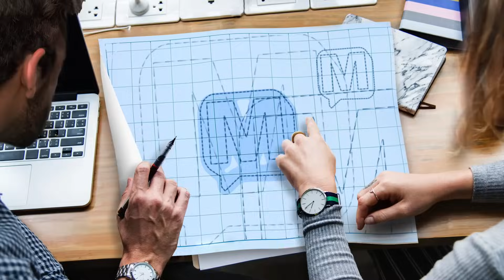Tommy Sanders and Aaron Yavorsky Festive Special on MERCER-141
It’s the Mercer Podcast Festive Special with a 17 year old kid that just became the youngest angler to ever qualify for the Bassmaster Classic and the voice of Bassmaster TV,  the one and only Tommy Sanders. His smooth delivery and honest charm make him everyone’s friend. Just like Boxing had Howard Cosell, football had John Madden, golf has Jim Nantz, BASS Fishing has Tommy Sanders! This week he sits down for a very rare on-camera conversation that ends with a SURPRISE!

For more Facts of Fishing visit @ or listen on:
Apple iTunes
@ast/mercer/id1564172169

Amazon Music/Audible
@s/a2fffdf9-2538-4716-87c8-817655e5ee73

Alexa/TuneIn
@s/Media--Entertainment-Podcasts/MERCER-p1422424/

Boomplay
@s/48822

iHeartRadio
@/269-mercer-81027990/

Pandora
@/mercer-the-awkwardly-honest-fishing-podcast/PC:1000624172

PlayerFM
@mercer/mercer-episode-1

Podchaser
@s/mercer-1871018

Podcast Addict
@/3303877